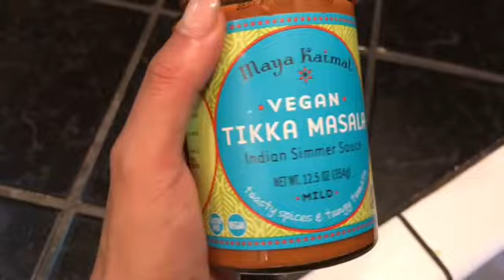MAKING SOME CHANGES (7.9.20)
CAMERA
-Canon M200
-Iphone 11
-Drone
-GoPro 7
EDITING SOFTWARE
-Wondershare Filmora